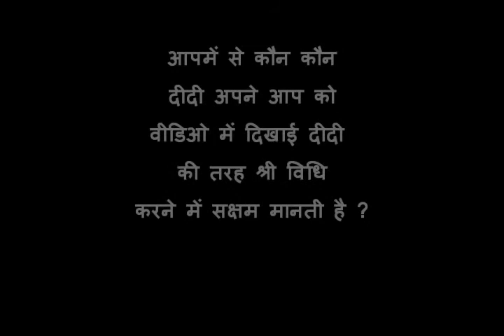DG02 Seed Treatment Purnia with subtitles